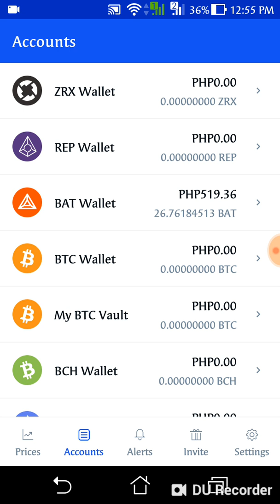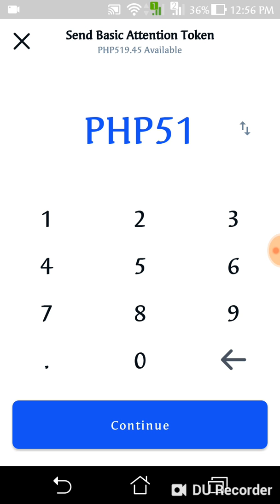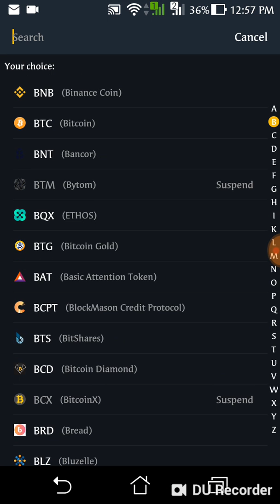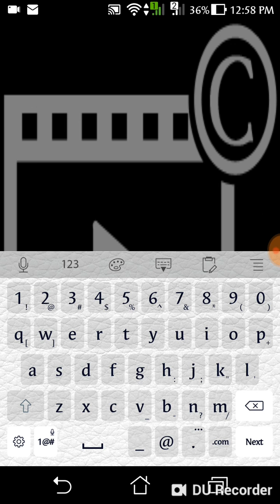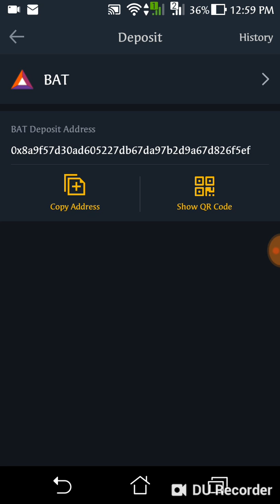Tutorial on how to transfer BAT to BINANCE exchanger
Ito ay isang tutorial kung paano ilipat ang BASIC ATTENTION TOKEN galing sa coinbase papuntang BINANCE account.